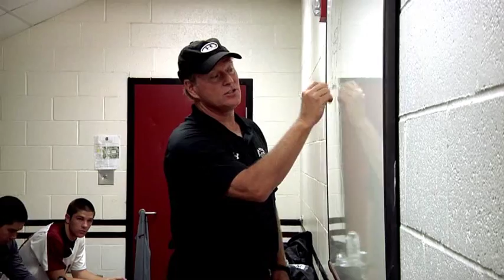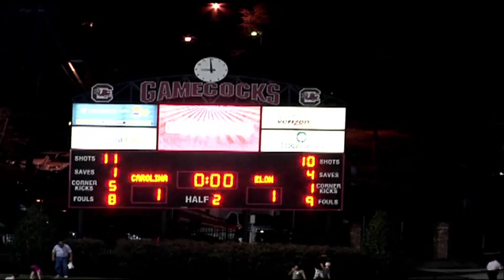South Carolina Men's Soccer vs. Elon Feature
South Carolina Men's Soccer took on Elon in an exhibition match before the start of the 2011 season. Head Coach Mark Berson and several players wore mics throughout the game to give fans and inside look at the game. They played to a 1-1 tie with a goal by senior midfielder Stephen Morrissey. More at GamecocksOnline.com